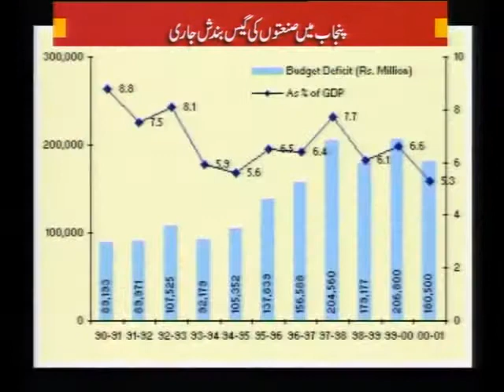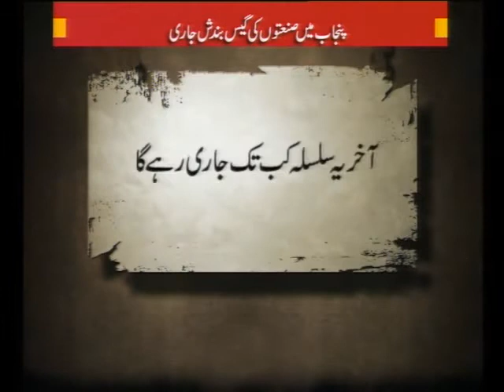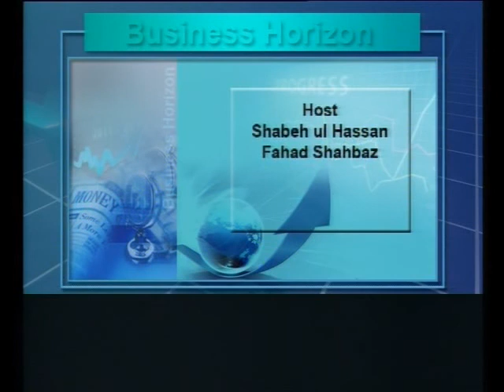bussness horizen part 3